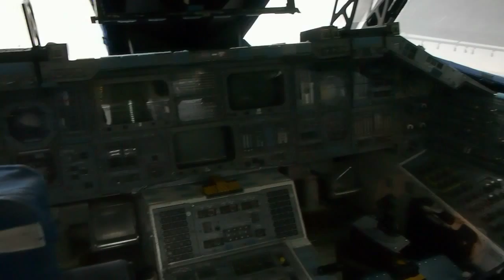Space Shuttle FFT, Crew Compartment Walk Through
A quick tour walk through of the Space Shuttle FFT training article, no narration.